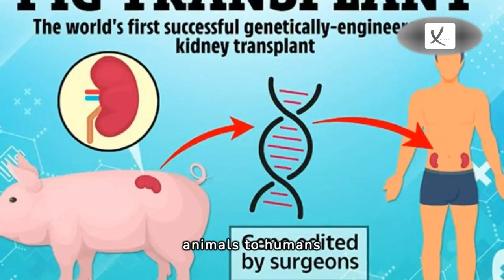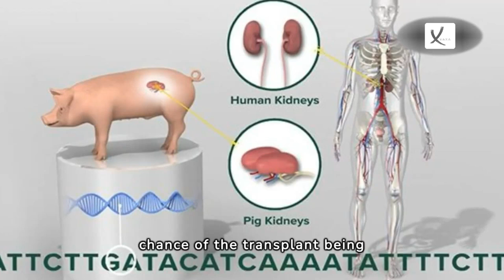Second Week of April 2024 News Compilation - VAXA Post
Thieves Steal Up to 30 Million Dollars of Cash In One of Los Angeles's Biggest Heists - VAXA Post

Taylor Swift Has Become A Billionaire, According to Forbes' 2024 List of The World's Wealthiest People - VAXA Post